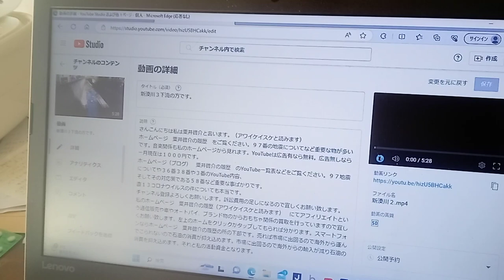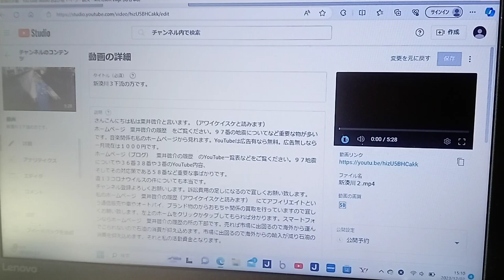天気について２０２３年１２月２日。説明の所も読んで下さい。